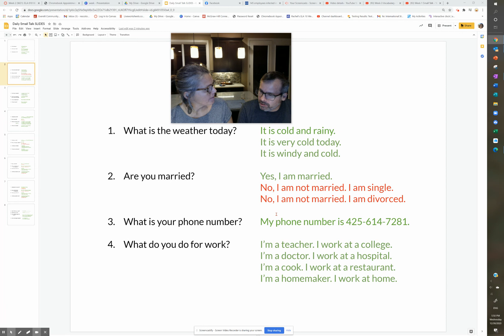Week 2 Small Talk